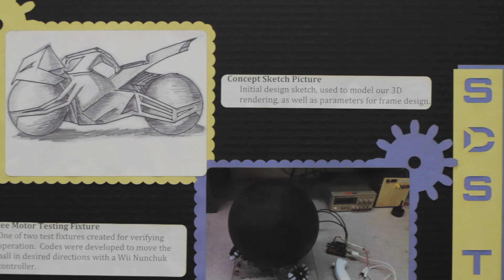Dr. Du and Students Take Robotics to a New Level at SJSU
San Jose State University Professor Winncy Du and her mechanical
engineering students focus on mechatronics in Du's robotics lab. She
and her students share their experiences studying and building robots